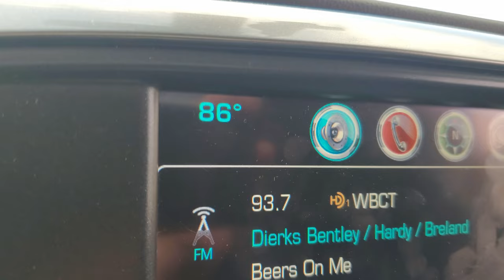First time on the water this year - Fishing '22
Join me while I take the boat out for the first time this year!  We are hitting Little Whitefish Lake here in Michigan for some after-work evening fishing!